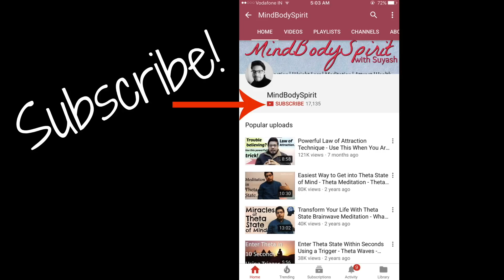MANIFESTATION #81: Law of Attraction Success Story - How to Get What You Want, Exactly! [SHOCKING]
In this inspirational law of attraction success story, we learn how to get what you want, exactly, with the law of attraction! This manifestation may seem shocking to some, but it is actually inspirational and motivational. The secret to manifestation is to be grateful for what you have. Gratitude is the most powerful way to bring more abundance, happiness and prosperity in your life.